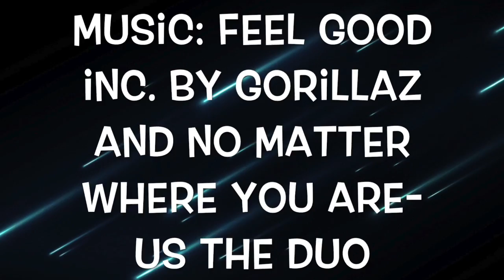Yoga With Smurfs!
instagrams- @nathanpine @gravityhappy Music~ Feel Good Inc.-Gorillaz No Matter Where You Are- Us The Duo